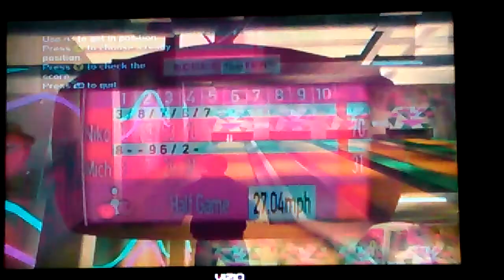Let's Play: Grand Theft Auto IV- Mission 5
Here's mission 5, First Date, of Let's Play Grand Theft Auto IV, for the Xbox 360